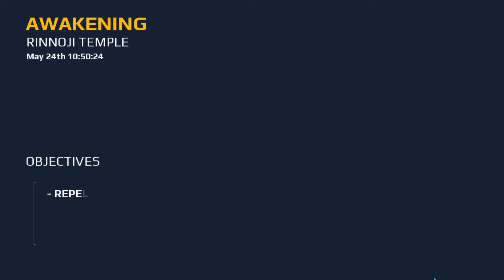Modern Combat 5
**Hey guys this me SHOOTER YT gaming

**   Welcome to our stream

**    Here we provide Modern combat 5

  **  please play and enjoy….. don’t spread hats between anyone it just a game hare fun.

   With me ……

NO Trash Talking For other you tubers / Stremes
No discussion on politics
Respect moderators
Don’t let anyone spoil your fun in chat and help

Coming Soon

shooter yt gaming